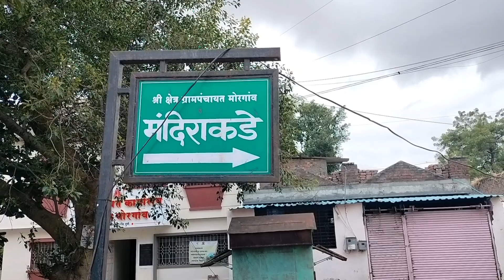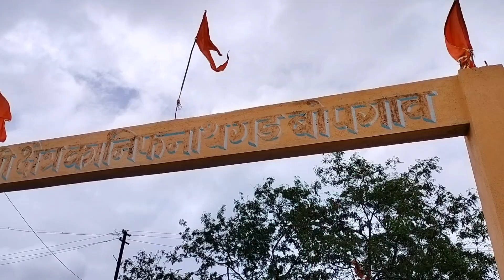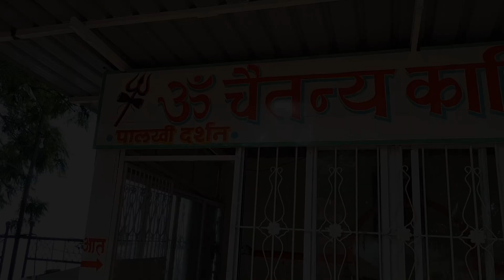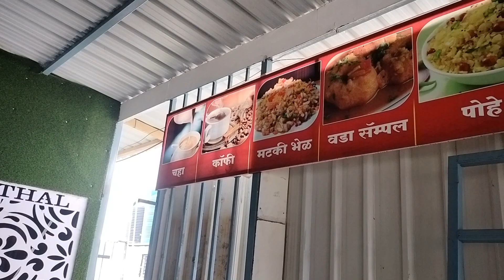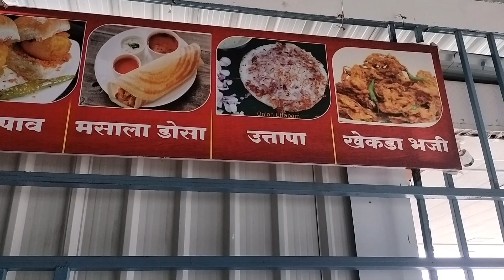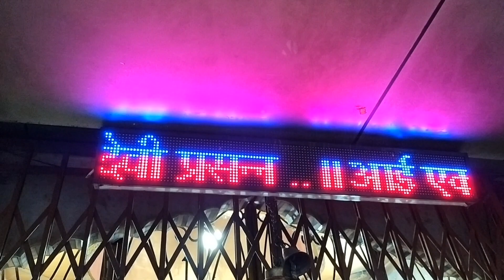मयुरेश्वर गणपती , कानिफनाथ आणि एकविरा आईच घेतल दर्शन